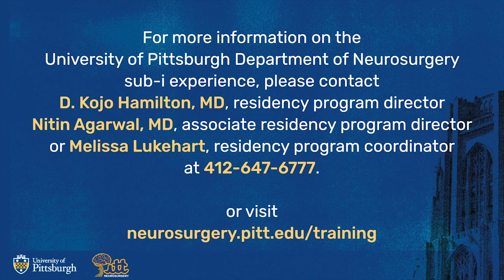Hussein Abdallah Discusses Pitt/UPMC Sub-I Experience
University of Pittsburgh 4th-year med student talks about the opportunities, resources and environment of the Pitt/UPMC neurosurgery sub-i experience.